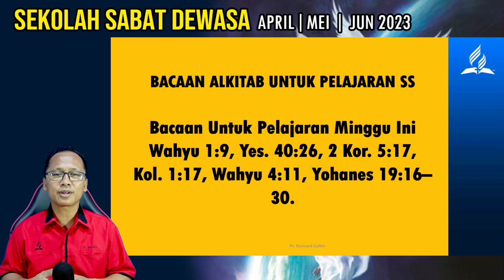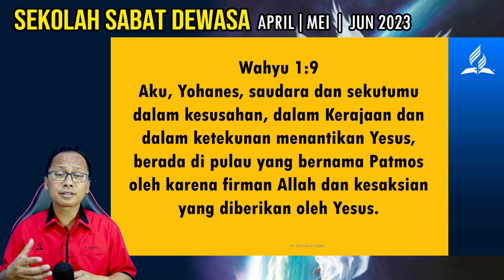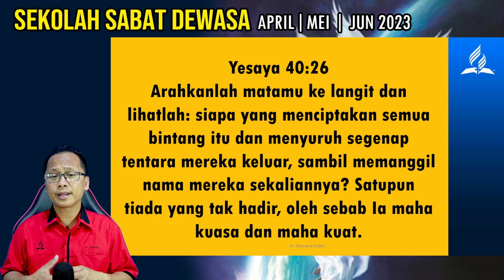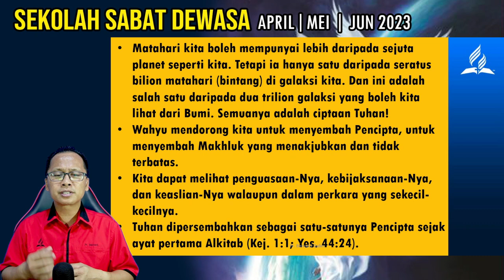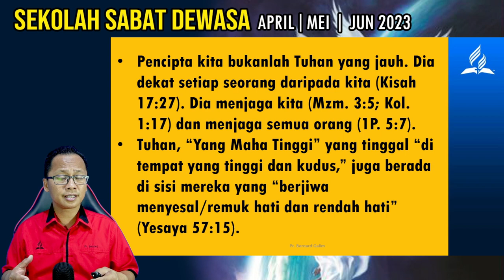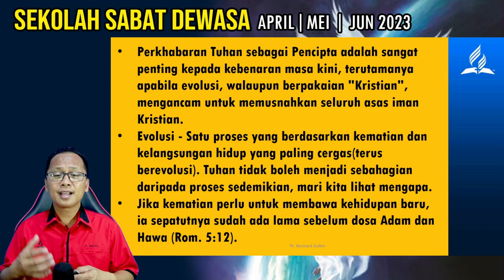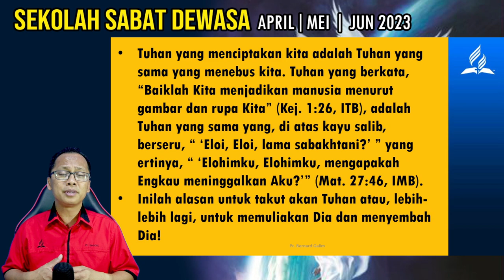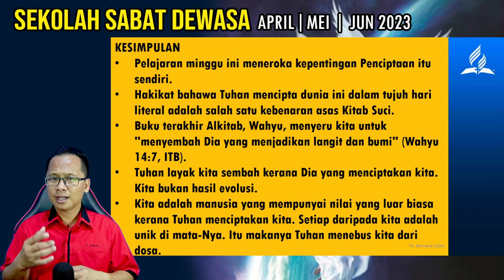RINGKASAN SS | Q2 | PELAJARAN 7 | 13 MEI 2023 | MENYEMBAH PENCIPTA